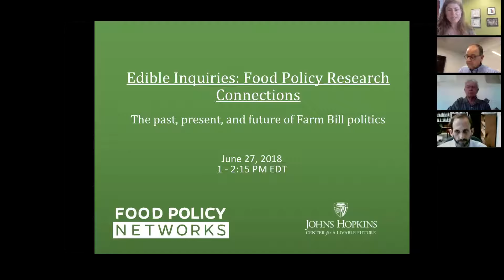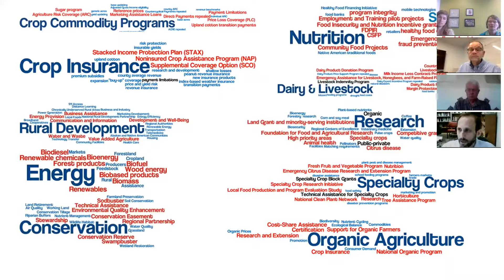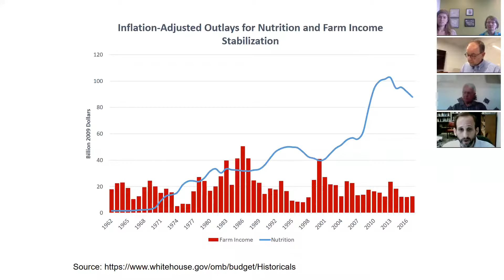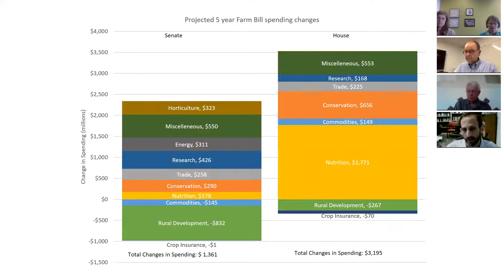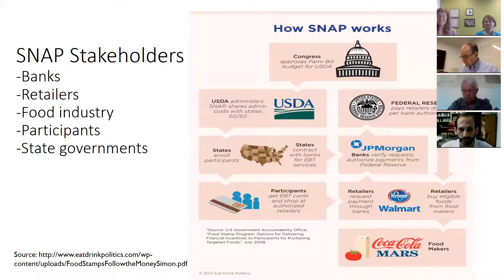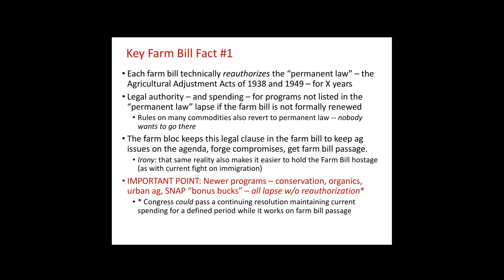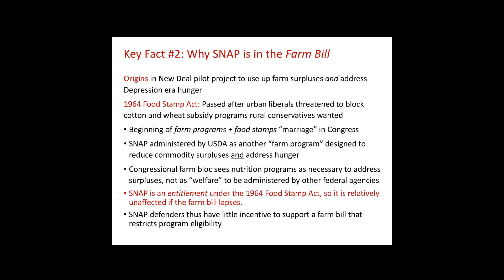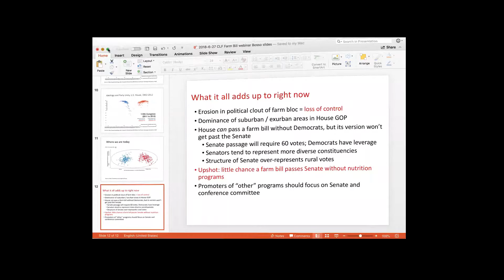Edible Inquiries: The past, present, and future of Farm Bill politics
The quarterly Edible Inquiries interactive webinar series is part of the Food Policy Networks project’s broader efforts to connect researchers and food policy councils, with the aim of fostering research on food policy groups that is relevant, proactive, and responsive. This second webinar in the series, hosted on June 27, 2018, focused on the politics of the Farm Bill. Two political scientists who have studied the history and interests that gave rise to and sustained the Farm Bill over the decades, explored how growing partisanship, geographical differences, and ideological positions could influence the current and future Farm Bill renegotiation processes.

Speakers:

Christopher Bosso, Professor of Public Policy at Northeastern University and author of Framing the Farm Bill: Interests, Ideology, and the Agricultural Act of 2014.

Adam Sheingate, Professor and Chair of Political Science at Johns Hopkins University. He co-authored an article about Post-exceptionalism and corporate interests in US agricultural policy, and has explored the emergence of food policy councils in a presentation on The new politics of food in the United States.

Discussion moderated by:

Mark Winne, Senior Advisor to Johns Hopkins Center for a Livable Future and author of Closing the Food Gap and Stand Together or Starve Alone.